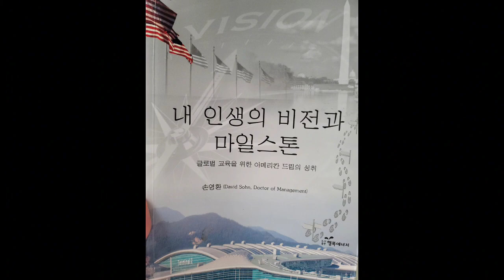비전을 현실로! 10 마일스톤